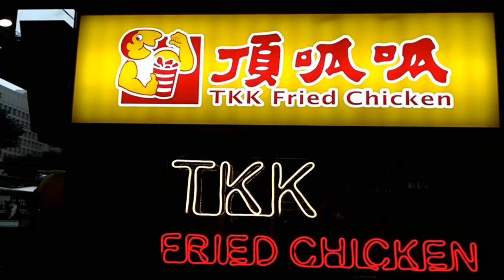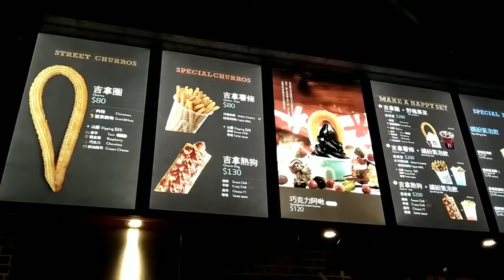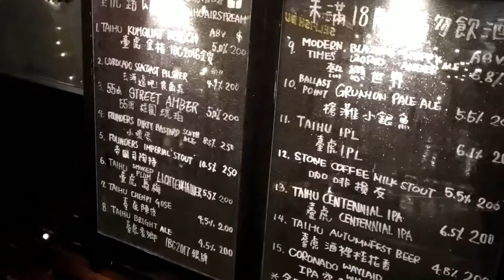spend an afternoon in Taipei